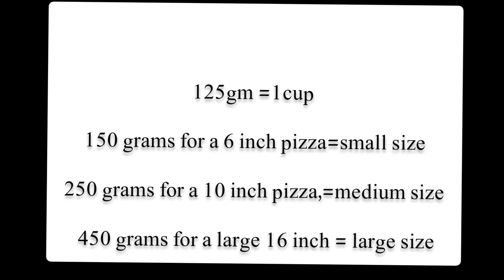Pizza Dough Recipe | How to make Pizza dough at home | homemade easy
purpose flour 500gm
2tablespoon yeast
Half teaspoon salt
1 tablespoon sugar
2tablespoon milk powder
Water